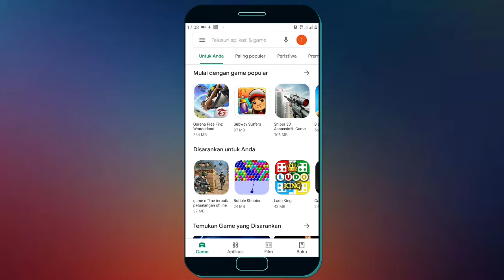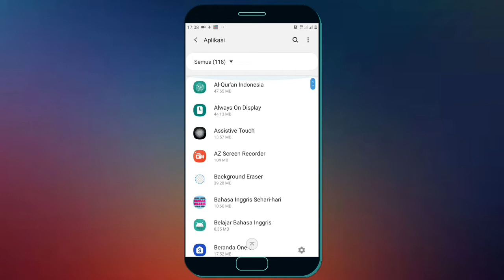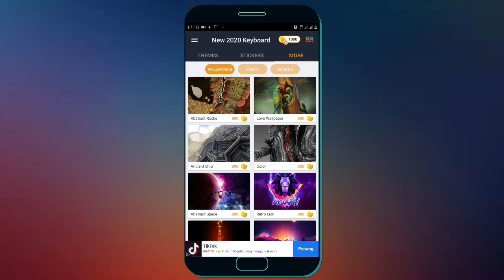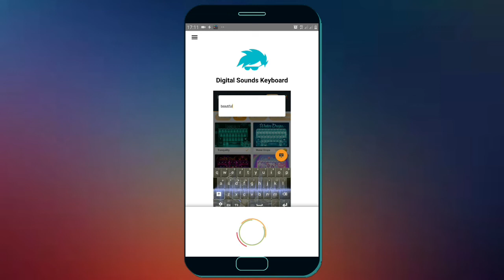Aplikasi Keyboard Keren 2020 - Banyak Pilihanya 🔥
Jika anda bosan dengan tampilan keyboard anda saat ini, anda bisa menggunakan aplikasi keyboar yang saya rekomendasikan di video ini nama aplikasinya adalah papan ke kunci, silahkan download aplikasi ini di play store.